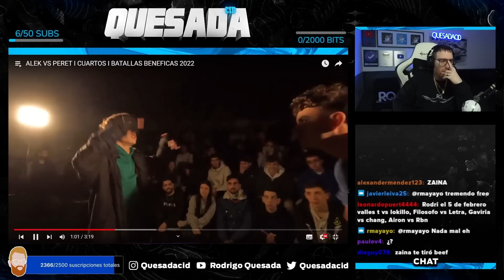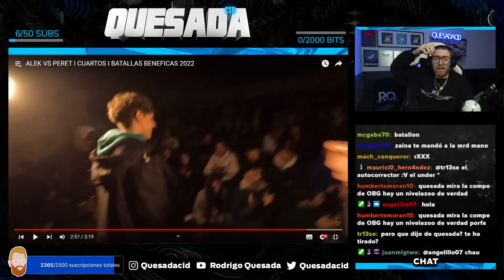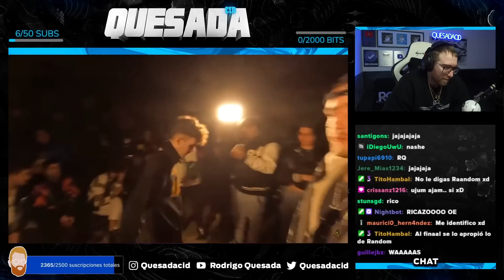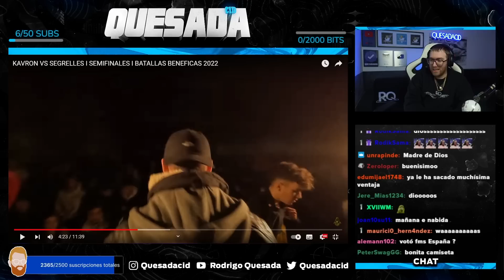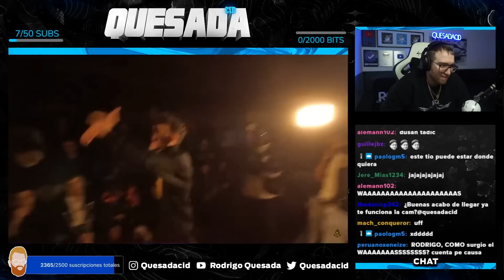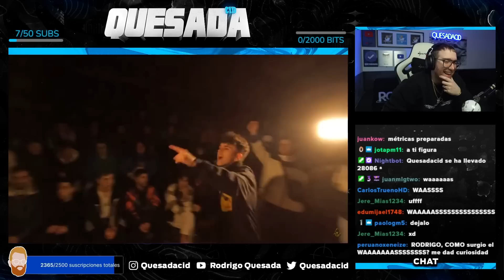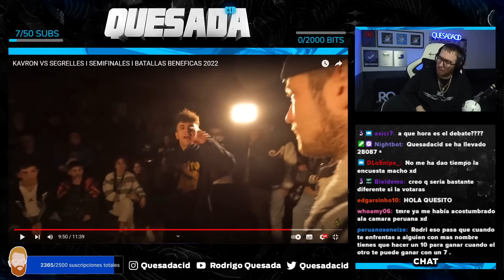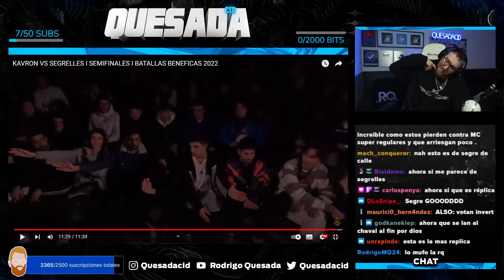¡ALEK Y SEGRELLES SERÁN CANDIDATOS AL ASCENSO DE FMS ESPAÑA! | ALEK VS PERET Y KVRON VS SEGRELLES